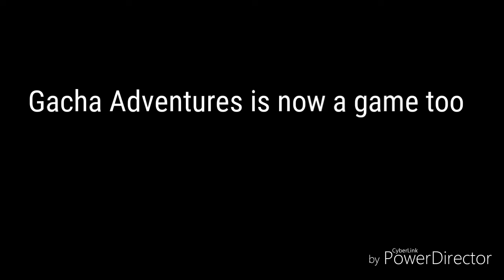Gacha Adventures:The Game trailer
I hope you like this vid and this is just for fun this thing is not true